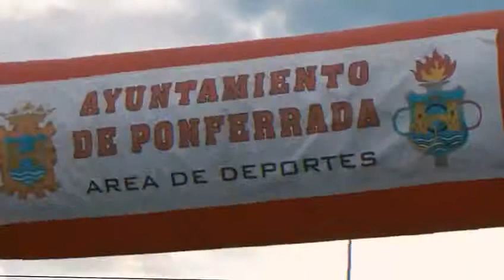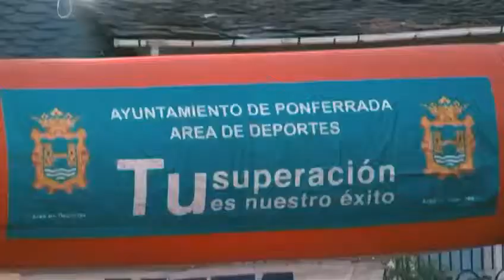21 lunas y media 2018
Media maratón nocturna, que anualmente se realiza en Ponferrada